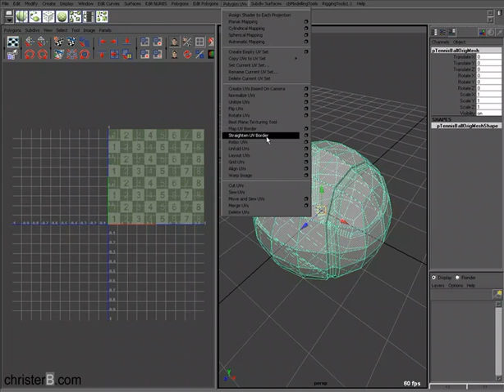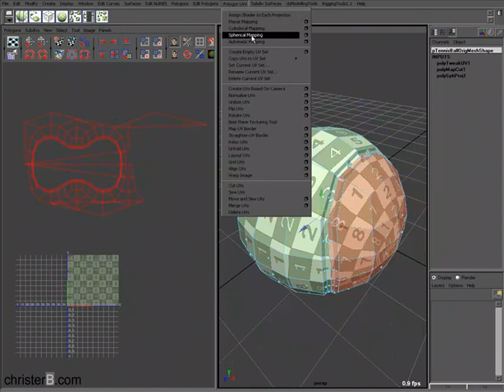UV mapping a tennisball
I've been getting these mails on this topic, so here it is..
A short video on how approached the UVmapping in the tennisball tutorial.